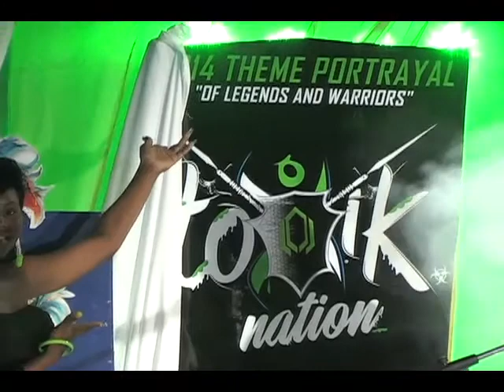in toxik nation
Description Toxik Nation Carnival band last evening unveiled its theme and costumes for this year's Mas. DBS's Cecile Actille was there and filed this report. ENDS